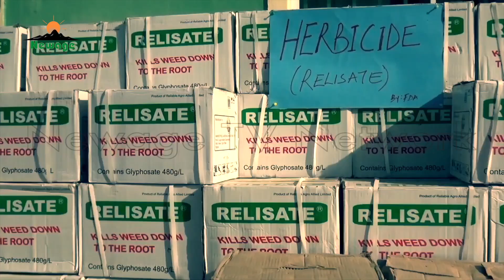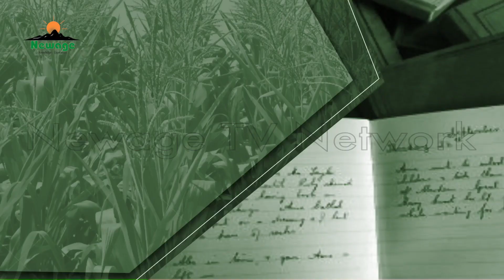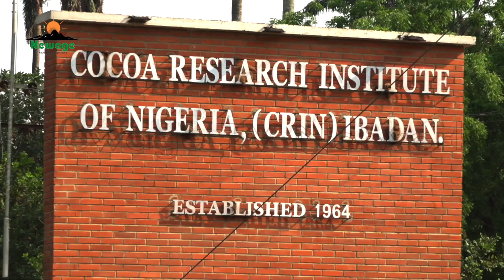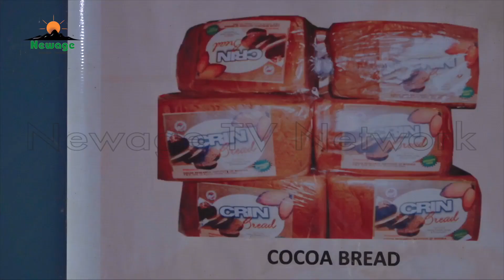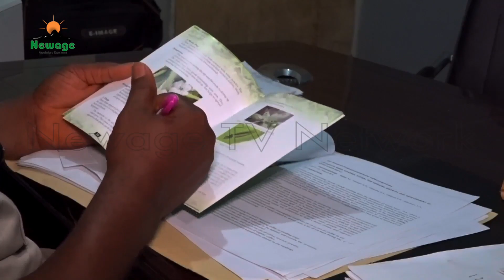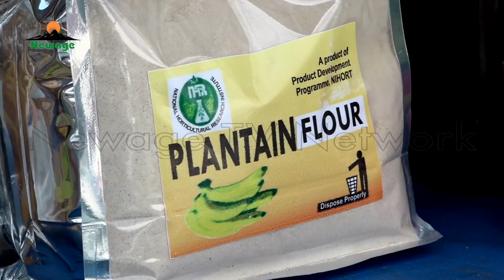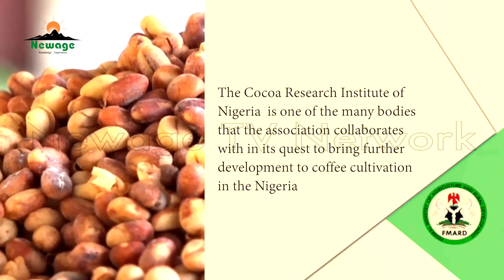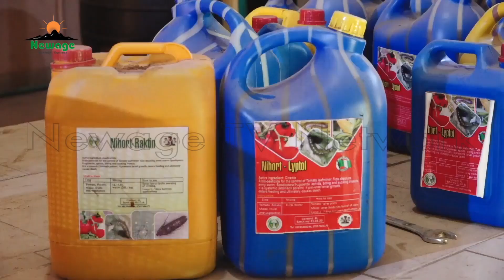EPS 103 || Review of Major Breakthroughs of Research in Cash Crops in Nigeria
Compliments of the season  and thank you for keeping a date with us once again on the programme “Transforming Agriculture in Nigeria,” a programme that  updates with information on the huge potentials of Nigeria’s Agricultural Sector and the effort of governments and other  stakeholders to develop the sector.

As the year runs out, it is time to take stock and make decisions to forge ahead in the New Year. It is on this premise that we will in this episode  review  the technologies developed by Cocoa Research Institute Nigeria and the National Institute for Horticultural Research to advance production and value Addition of cash crops.